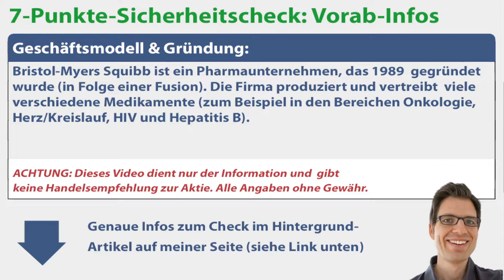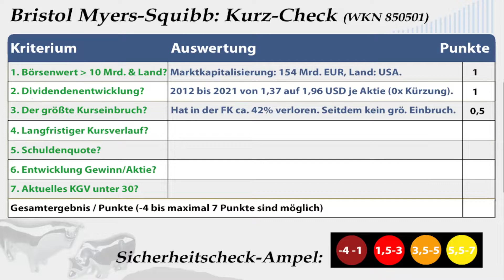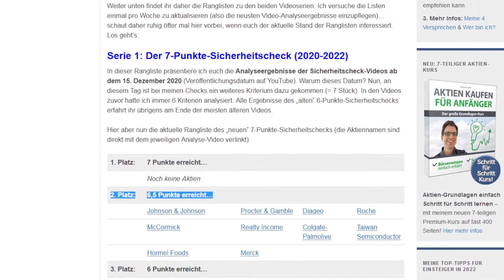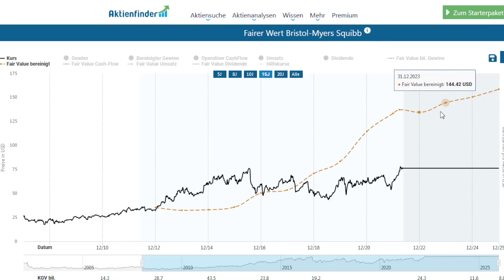Bristol-Myers Squibb Aktienanalyse – Update 2022: Wie sicher ist die Aktie? (+günstig bewertet?)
🔍 Mehr Infos zur Aktie (Geschäftsmodell, Kurs- & Dividendenentwicklung etc.):
✔ TIPP! Mein Buch „Wie man die sichersten Top-Aktien findet“:
► ► Bristol-Myers Squibb Aktien-Analyse 2022: Worum geht es in diesem Video?
Ich bin Alex von der Webseite „Aktien kaufen für Anfänger“. Für diese Videoserie habe ich einen Sicherheitscheck entwickelt, um anhand von 7 Kriterien die Verlustrisiken von Aktien besser einschätzen zu können. In diesem Video nehme ich mir die Bristol-Myers Squibb Aktie vor: Wie sicher ist die Aktie womöglich? Um das herauszufinden, gehe ich in dieser Aktienanalyse unter anderem diesen Fragen auf den Grund:
✔ Gibt es bei Bristol-Myers Squibb Dividende bzw. wie hat sie sich in den letzten Jahren entwickelt?
✔ Wann und wie hoch war der größte Kursrückschlag von Bristol-Myers Squibb in den vergangenen Jahren?
✔ Wie hat sich der Aktienkurs von Bristol-Myers Squibb entwickelt?
✔ Wie hoch ist das KGV? Ist die Aktie Bristol-Myers Squibb aktuell günstig oder vermutlich überbewertet bzw. teuer?

► ► 2 wichtige Hinweise:
1. Mein Kanal bietet kurze Aktienchecks für einen schnellen (ersten) Überblick. Wer sich für die Aktie näher interessiert, sollte sie genauer analysieren (so mache ich das auch).

2. Ich bin ein ganz normaler Privatanleger und kein Anlageberater. Ich leiste (in diesem Video bzw. auf meiner Webseite) daher keine Anlageberatung und ersetze diese auch nicht. Alle Inhalte dienen lediglich der Information bzw. Unterhaltung und stellen keine (!) Empfehlung zum Kaufen, Halten oder Verkaufen der erwähnten Aktie(n) dar. Aktieninvestitionen können zum Totalverlust führen. Alle Angaben in diesem Video ohne Gewähr.